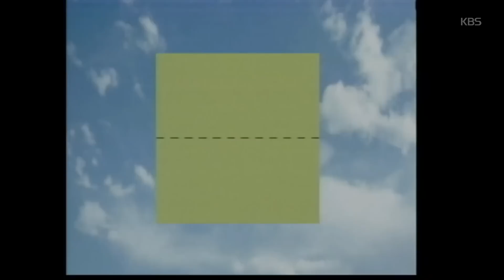김영만 아저씨의 종이접기 교실! 셔츠